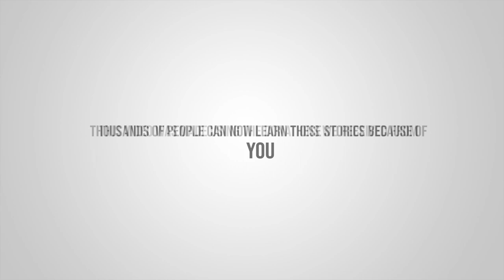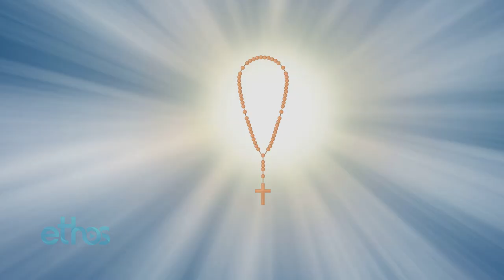Story of Rosary | Part 1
The story of Rosary

All throughout the history of the Catholic Church, many popes and saints have encouraged praying the Rosary. As we begin to understand and appreciate the Rosary and pray it more frequently, we come to see the true meaning of its meditations. We begin to appreciate how its prayers are reminders not only of Mary the Mother of God, but of Christ himself. Watch and learn the amazing story of Rosary today!

Please consider donating to help us complete the production of next episode. If you donate just $5, the price of your coffee, Christian Kids TV could keep thriving.